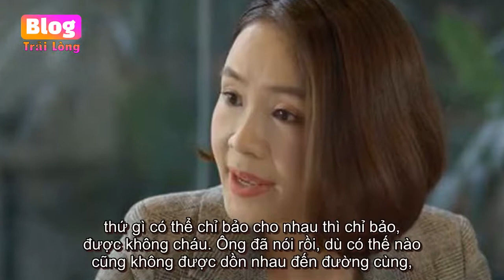'Hướng dương ngược nắng' tập 12: Châu khuyên Ngọc nên chấp nhận vai trò của Trí - Blog Radio tâm sự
'Hướng dương ngược nắng' tập 12: Châu khuyên Ngọc nên chấp nhận vai trò của Trí Nghe lời khuyên dạy của ông Phan, Châu đã sự thay đổi trong cách ứng xử với Trí. Đồng thời, Châu đã khuyên Ngọc nên chấp nhận Trí như một thành viên trong gi...